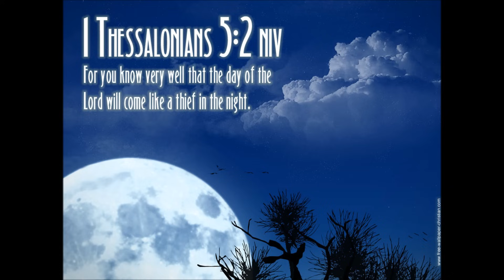Sanchez - Oh What A Sunrise [Gospel] (HQ)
The Sinners Prayer

Heavenly Father, I come to you in prayer asking for the forgiveness of my Sins. I confess with my mouth and believe with my heart that Jesus is your Son, And that he died on the Cross at Calvary that I might be forgiven and have Eternal Life in the Kingdom of Heaven. Father, i believe that Jesus rose from the dead and I ask you right now to come into my life and be my personal Lord and Savior. I repent of my Sins and will Worship you all the day's of my Life! Because your word is truth, I confess with my mouth that I am Born Again and Cleansed by the Blood of Jesus! In Jesus Name, Amen.